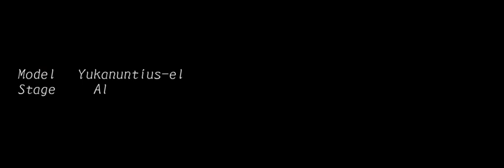【MMD】Undertale[Can't Stop The Feeling]【Justin_Timberlake】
I found a work that I was [Undertale] this morning.